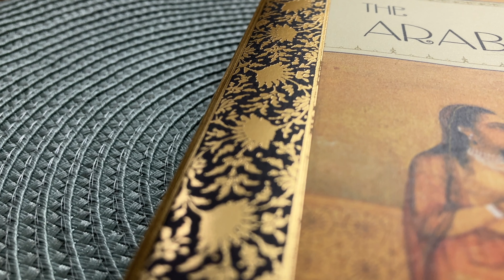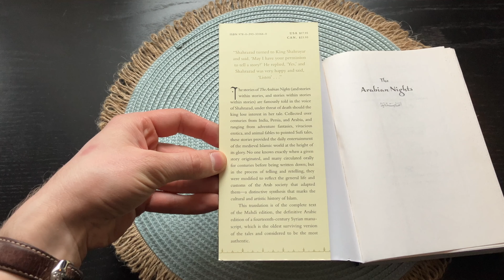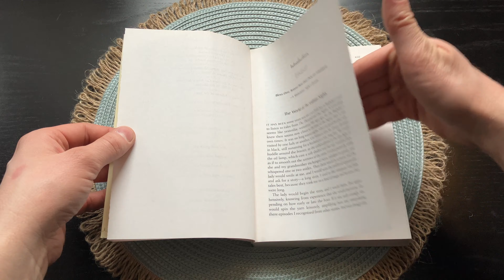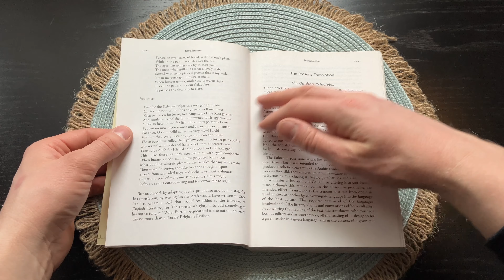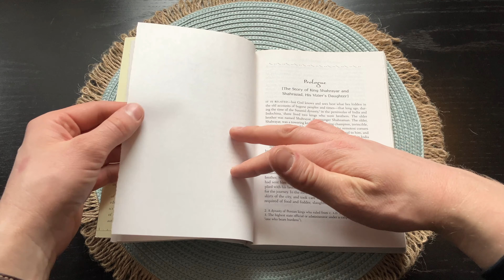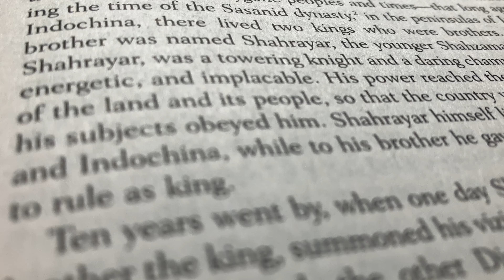The Arabian Nights (Husain Haddawy) | W.W. Norton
Here we have 'The Arabian Nights', translated by Husain Haddawy, edited by  Muhsin Mahdi and published by W.W. Norton in a paperback edition (with deckled edges).

Time-table:

Binding 00:00
Deckled edges 00:41
Inside the book 01:31
Contents 02:06
Full Introduction 02:20
Overview 03:52
End of book 05:24

/ / /  Music